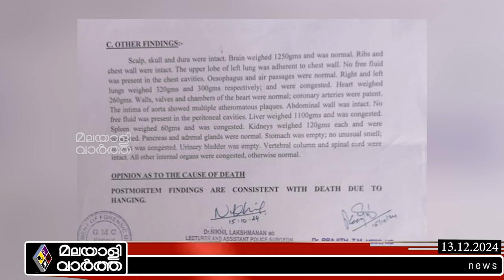NAVEEN BABU കൊന്ന് നിലത്തു കിടത്തിയെന്ന്, തെളിവുകൾ ഇതാ